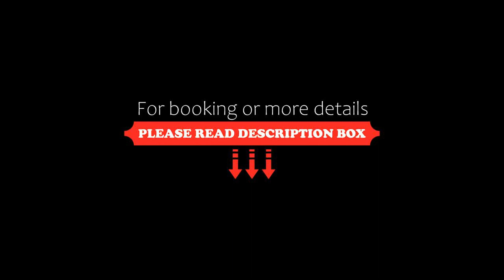Manoir du Marquis de Montcalm, Vestric-et-Candiac, France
About Property:
Located within 33 km of Parc Expo Nîmes and 40 km of Zenith Sud Montpellier in Vestric-et-Candiac, Manoir du Marquis de Montcalm offers accommodation with seating area. This bed and breakfast features a pool with a view, a garden, barbecue facilities, free WiFi and free private parking. The bed and breakfast provides garden views and a sun terrace.

Fitted with a balcony, the units offer air conditi...
Property Type: Hotel
Address: Manoir du Marquis de Montcalm Domaine de Saint-Véran, route de Beauvoisin, 30600 Vestric-et-Candiac, France
Searching For
1. Manoir du Marquis de Montcalm - Vestric-et-Candiac - France
2. Manoir du Marquis de Montcalm - Vestric-et-Candiac - France Address
3. Manoir du Marquis de Montcalm - Vestric-et-Candiac - France Rooms
4. Manoir du Marquis de Montcalm - Vestric-et-Candiac - France Amenities
5. Manoir du Marquis de Montcalm - Vestric-et-Candiac - France Offers and Deals
Audio Credit:
Track Title: Subway Dreams
Artist: Dan Henig